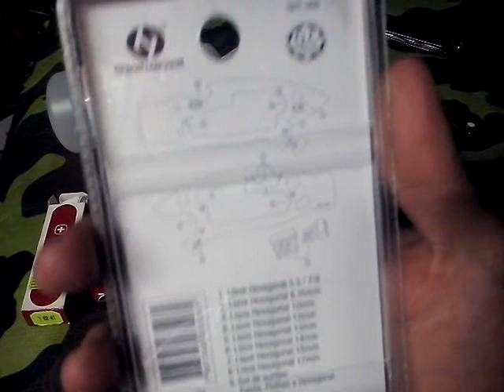cosas random 7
wenger roja

dolares : 9,38
euros : 8,10
p. mxn : 190
p .arg : 260
p. ch : 6000

wenger azul

dolares : 7,03
euros : 6,08
p. mxn :143
p. arg : 195
p. ch : 4500

botella de alcohol

dolares : 2,34
euros : 2,03
p. mxn : 47
p .arg : 64
p. ch : 1500

multi-herramienta gris

dolares : 6,25
euros : 5,40
p. mxn : 127
p .arg : 173
p. ch : 4000

multi-herramienta mosqueton

dolares : 6,25
euros : 5,40
p. mxn : 127
p .arg : 173
p. ch : 4000

cuchillo para pan

dolares : 1,41
euros : 1,22
p. mxn : 28
p .arg : 39
p. ch : 900